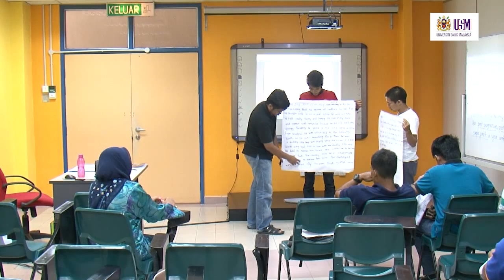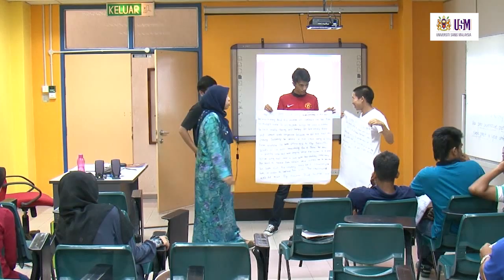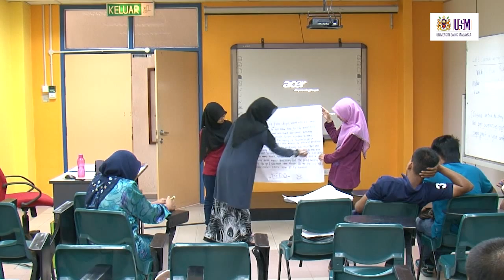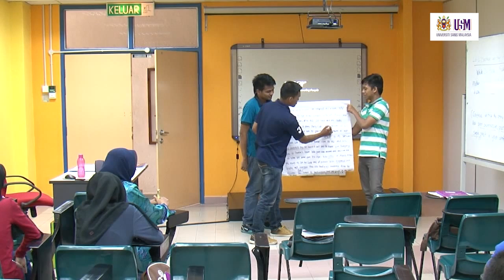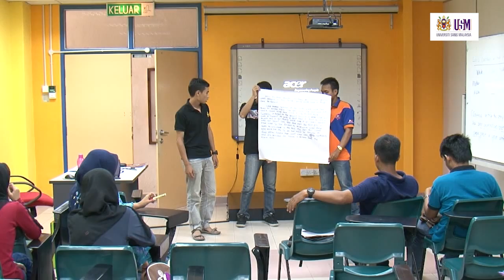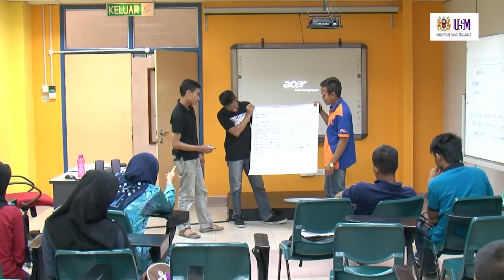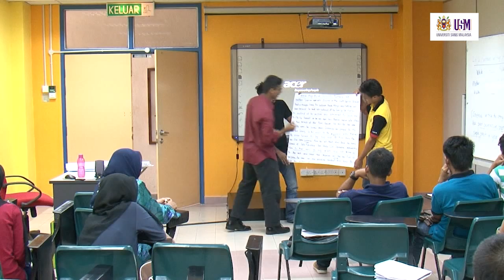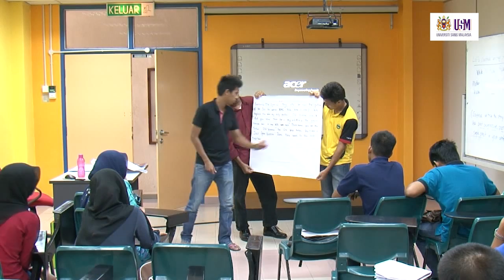LMT100 Lecture 27 March 2014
LMT100 Preparatory English
Title: Past Progressive
Mrs. Suzila Binti Mohd Shukor
School of Languages, Literacies & Translation
Engineering Campus